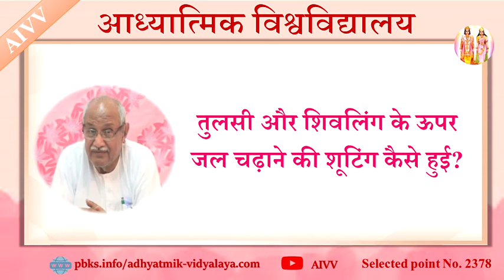AIVV ll 2378-तुलसी और शिवलिंग के ऊपर जल चढ़ाने की शूटिंग कैसे हुई?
AIVV ll 2378-तुलसी और शिवलिंग के ऊपर जल चढ़ाने की शूटिंग कैसे हुई? Tulsi aur Shivling ke upar jal chadhane ki shooting kaise hui? Disc.1323

Copyright :    AIVV

AIVV
Murli Points
Murli Class
आध्यात्मिक विद्यालय
मुरली पॉइंट्स
मुरली क्लास